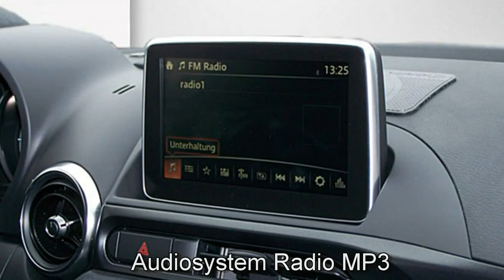Abarth 124 Spider Turismo Motor Village Hamburg jetzt Stell.